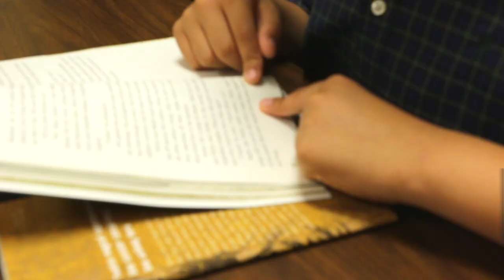Kids with lazy eye read slowly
Kids with lazy eye (amblyopia) read slowly, even though they have good vision in one eye. The Retina Foundation of the Southwest hopes to arm parents and educators with the information they need to work together to implement accommodations (e.g., extra time) to help amblyopic students succeed in their daily school tasks, and improve their performance on the timed, standardized tests.